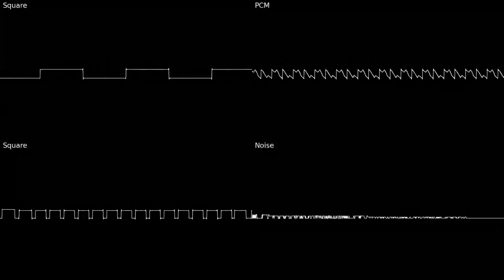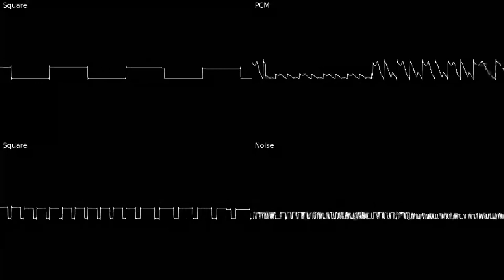Inside the Volcano - The Smurfs (Gameboy) OST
Okay, this is epic.